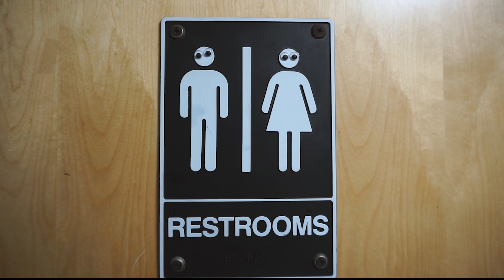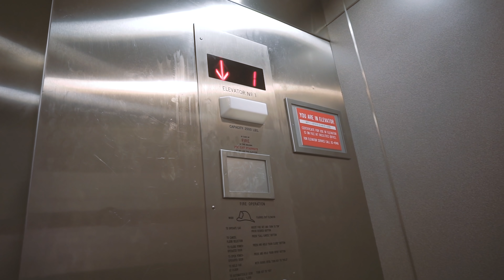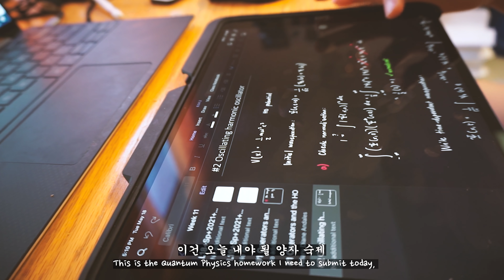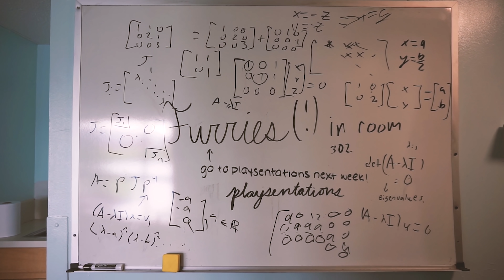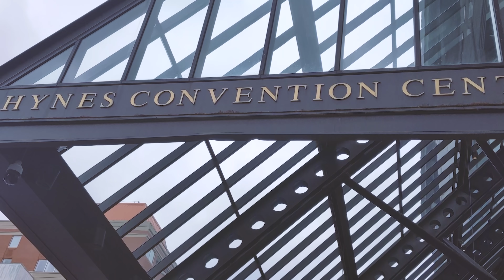day in the life of an MIT physics student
hi everyone! this is my final project for my Korean II class in MIT. i am obviously a beginner in this language but i put a lot of effort into this so i hope you all like it! 영상을 봐 주셔서 감사드리고요!